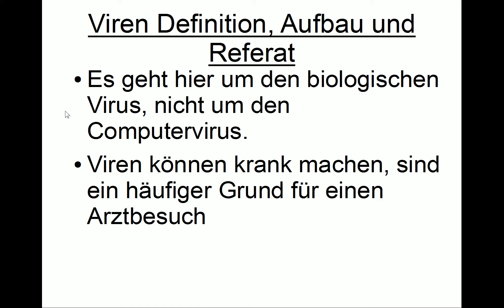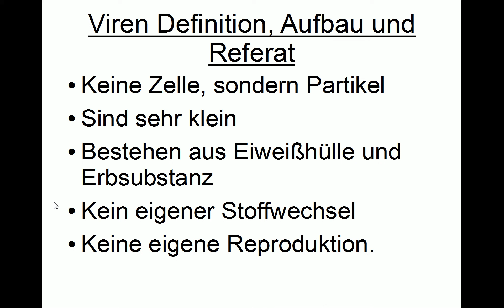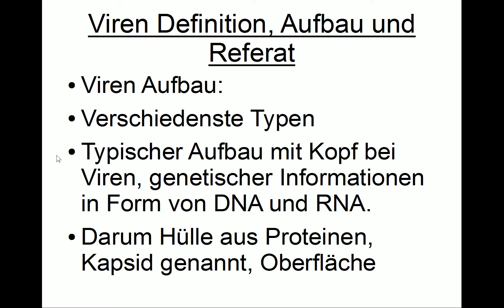Viren: Definition, Referat und Aufbau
Viren werden in diesem Video aus dem Bereich der Biologie behandelt. Was ist eigentlich ein Virus? Wir sehen uns also eine Definition an und wie Viren aufgebaut sind. Die Inhalte können auch für ein Referat zu Viren verwendet werden. In weiteren Videos befassen wir uns auch mit Bakterien und den Unterschieden zu Viren.